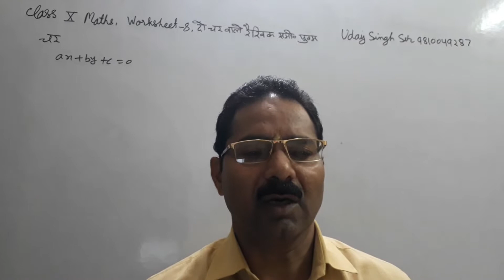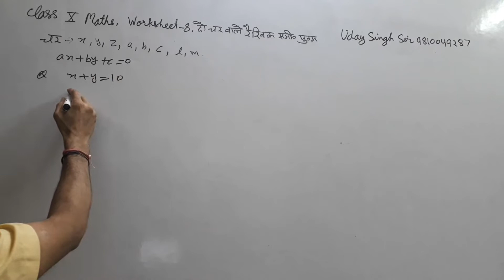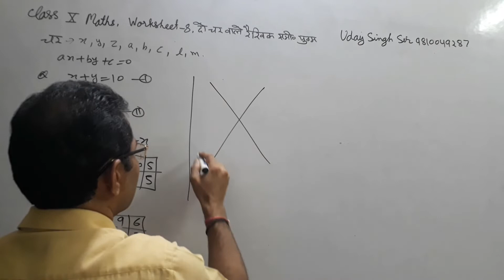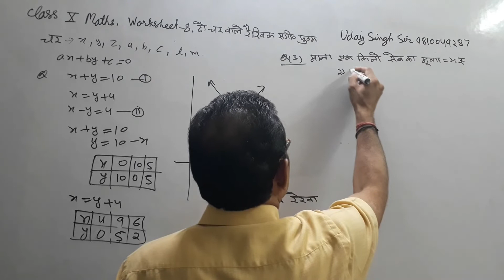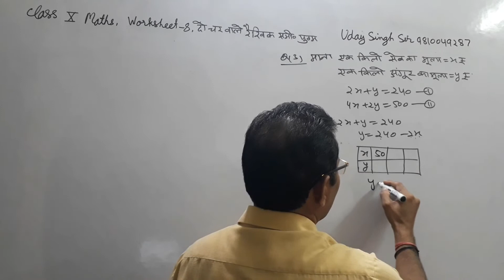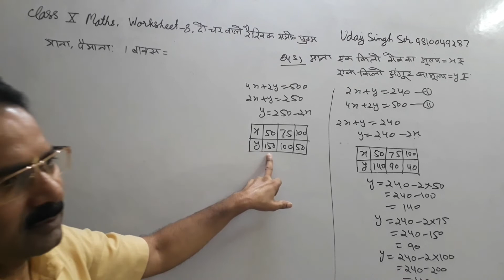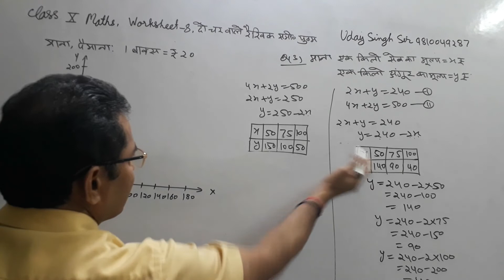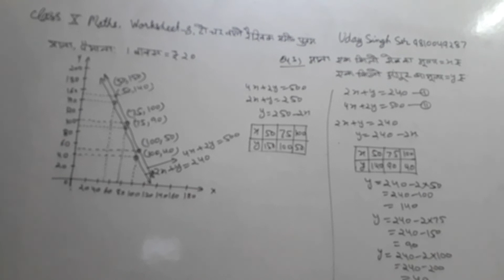Class 10th गणित वर्कसीट- 8, दो चर वाले रैखिक समीकरण युग्म